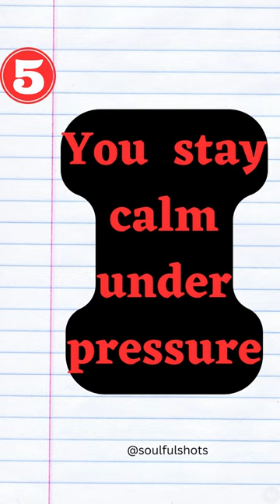5 Signs of a Mentally Strong Person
5 Signs of a Mentally Strong Person

Welcome to SOULFUL SHOTS®️

Our channel is dedicated to sharing top powerful motivational pictures with deep meaning on various topics, as well as funny and inspirational video content. Our goal is to upload as many pictures that speak louder than words, providing you with thought-provoking visuals that have hidden meanings and deep messages.

We understand the harsh realities of today's modern world and our channel aims to motivate and inspire you to believe in yourself through our great collection of motivational videos. Join us on this journey towards self-belief and a positive mindset.

This content may be subject to "fair use" under copyright law, which allows for use of copyrighted material for purposes such as criticism, comment, news reporting, teaching, scholarship, education, and research.

123 go
123 go türkçe
18+ memes shorts raya naňo
3d
aalu paratha recipe
abil
adam and justin lankybox roblox
ahmet can dündar
alia
alieff irfan
alif cepmek
amygdala's rag doll
anime
annoying orange
ao
asmr DE D
badut disunat
bagas craft
bakugou x y/n gacha
balet
banteng
barongsai
batang quiapo
bedard dade chane kashmiri song
bellamy demon dance
bhoot bangla
bikenkerim
billi ki kahani
blackpink
boboiboy
bona devil
bonus day
bożydar
brightwin
brookhaven
brookhaven kıyafet kodları
bts dance video
bup admission preparation
canada versus india
canciones
canciones de kimberly loaiza
cara bikin pancake
cara membesarkan otot punggung
cartoon
cat
celophy
ceramah lucu
chainsaw man tagalog
charlie heaton and joe keery
chhote bhai bade bhai
chimkandi exam funny video
COCO
Cona
Conquestor
countries of the world as humans generated..
countryhumans
cách lên đồ flo
cười
dark box
daul madura
dayang dayang remix
denji
dhmis reacts
diana ulang tahun
draka stj
drixbby
dumb ways to die
dylan mulvaney
eating
elmo
eskiye dalıyor gözümn dalmasında ne yapsın
eskrim-eskriman
eslain con historias
face
farel prayoga
film ejen ali
fire tik tok video
flamingo
food
food shorts malayalam
fortnite
free fire movie
free roblox outfit ideas
gangsing karakter
glowup
goku vs everybody
gta 5
guinea pig live feeding
gấu kinh dị
hamilan
harley quinn
havertz sigma
hey boy you like me a little bit
hibiscus tea
horse pooping
how rare is your body
how to draw
how you like that english version
hoạt hình bình thường
hulk
husky zoomies
huy idol
hyunlix
học sinh hút thuốc lá điện tử
i say disco you say party lyrics
i'm sorry don't leave me
ias video status
ieie nini nini
india army
indonesia perang dengan australia
islamic attitude status
kiss
kiss lip
klaten klaten klaten klaten
kraken
kuda
lagu ayah susanti
lagu hantu
lagu jangan pernah
lagu kita belajar pancasila
lagu nabi
lazysly
leak
lina okula gidiyor
lip gloss song
lizard
luke davidson
m3gan shorts
mak beti
makan-makan
malayalanm stories
mama criminal
manusia harimau arga vs bara
mas nao sofro mais
mashina
mask off
mast game offline
megan
michael afton happy pills
minecraft
miraç kandili ve cuma mesajları
mixue
miyu asmr noodles
mo syed
mong một ngày anh nhớ đển em
monkie king x macaque
monster house roblox
montagem orquestra sinfonica slowed
montex fountain pen me ink kaise dale
mr best
mr.jk funs
mukbang
mumbo jumbo
my hero academia
máy cày
nadina ioana
utoy
vaathi scenes theatre
video songs
videos
vilmei makan makanan
vlad alexandrescu
wait that's illegal
wanderers hub
wanes day
wednesday sakura school simulator
Wong kentut
wwe smack downs highlights
yang nyanyi
you should call me kawaii
yunia official
sakura school simulator hantu seram
salami salami
sanbalpuri tik tok
samenvatting feyenoord
scary movies cartoons
scary teacher
Scary wolf
seikin
sekolah
sexy movie hollywood
shark shark shark
shivratri
short
short hair claw clip
shorts bts
shorts tiktok
silk chocolate price
skyyjade and valerie break up
snowdrop
socksfor1
soldier poet king
Song
Songs
sonic
SOurav
spider-man 3
spiderman no way out
sssniperwolf
stokes twins
stories d'amore
suara hantu
susanti
t-rex
taekook ff new episodes
tamil stories
tapi
tell me
thanos
the skorys
thomas thomas
thor cartoon
tiharai aayo lau jhilimili
tik tok video
tiktok mary on a cross